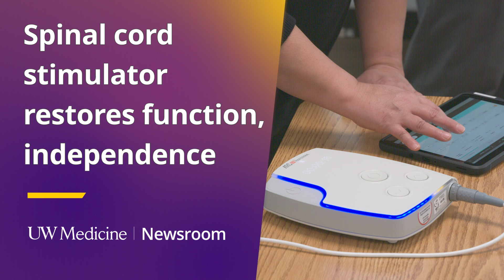Spinal stimulator restores function, independence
On Dec. 21, 2012, Jessie Owen and her family were traveling over Stevens Pass when a massive tree crashed onto their vehicle. Her parents died and Owen and others sustained severe injuries. Owen was left paralyzed below the shoulders.

She recalls, “I left Harborview Hospital in a power wheelchair with a chin drive.”

For the past 12 years, Owen has undergone extensive therapy and hospital visits, but regained only limited hand function that allows her to drive the wheelchair with a hand gadget.

An unusual opportunity presented itself when Chet Moritz, a professor of rehabilitation medicine and of neurobiology & biophysics at the UW School of Medicine, became the lead investigator in a clinical trial of a novel, FDA-approved device designed to stimulate the spinal cord. The hope was that it would help users recapture lost movement and function.

“When the stimulator is used in combination with rehabilitation, they regain a tremendous amount of function and dexterity,” Moritz said.

Owen, a trial participant, has used the device during clinic visits and has experienced profound changes. Today she can perform daily tasks like opening jars and tying her shoelaces. She also got married and gave birth to twins. The treatment will be launched at Harborview Medical Center with people who have experienced a spinal cord injury for more than one year.

"This is the first step in writing a new chapter in spinal-cord injury research," Owen said. Moritz’s team is now exploring how the clinic device can be used at home.